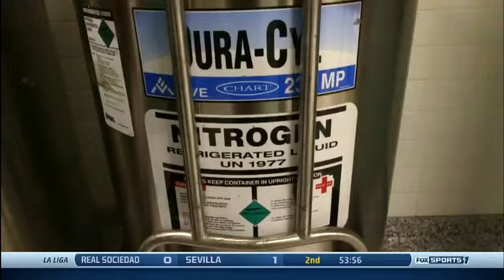2013 TCU vs. SMU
2013: TCU vs. SMU